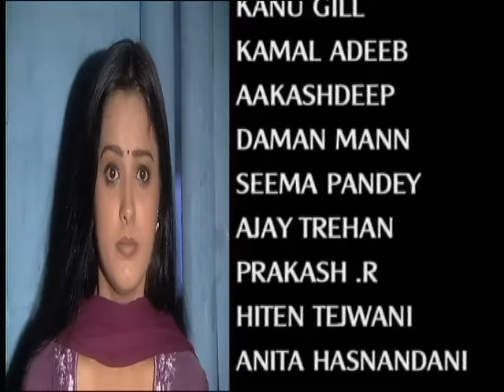Kabhii Sautan Kabhii Sahelii | कभी सौतन कभी सहेली | Full Episode - 1 | Hindi TV Serial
Kabhi Soutan Kabhi Saheli is the story of two childhood friends, Tanushree and Sonia. The two are very close and share everything rights from their childhood. Things take a strange twist when they discover that they are both married to the same man! This tests the purity of their friendship and their ability to face hard realities. Kabhi Soutan Kabhi Saheli is an emotional saga that tests the strengths of relationships.

Kabhi Sautan Kabhii Saheli is one of the Most Popular Hindi TV Serial of all time from Balaji Telefilms